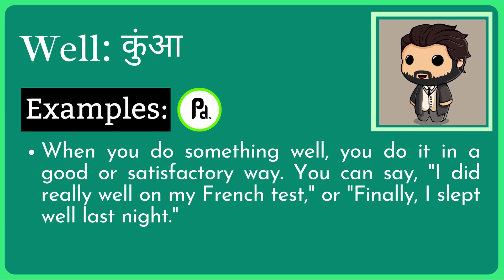Us Meaning in Hindi/Urdu | Meaning of Us | Us ka matlab? | Us क्या है?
Meaning of Us in Hindi/Urdu | Us ka matlab kya hota ha? | What is Us? | Us क्या है?

इस video में हम जानेंगे की Us का क्या मतलब होता है और साथ में कहा कहा हम Us का उपयोग कर सकते ह।   इस video में, मने Us के उदहारण और कैसे pronunciation, कैसे करना है वो वि बतया ह।

आइए केवल 1 मिनट में Us का अर्थ सीखते हैं।
Let's learn meaning of Us in only 1 minute.

What does Us Mean? (Us का क्या मतलब है?)
Meaning of Us in Hindi (Us का हिंदी में अर्थ )
examples of Us in Hindi (हिंदी में Us का उदाहरण)
Meaning of Us
Us ka matlab kya hota ha?
What is Us?
Us meaning
Us kya hota ha?
Meaning of Us in Urdu